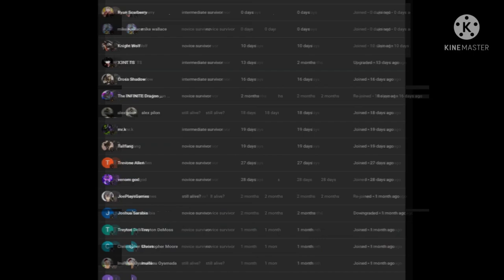what if deku was the one part 1